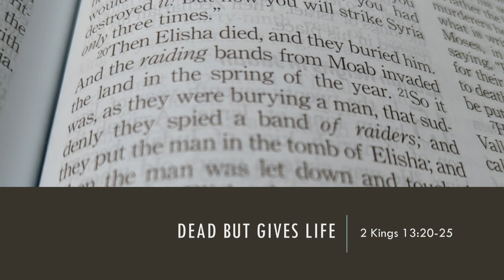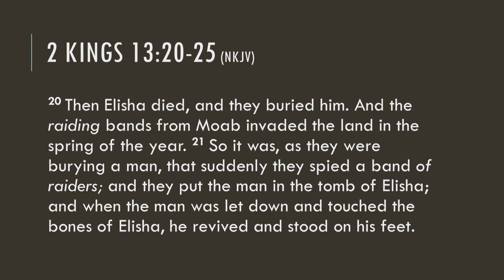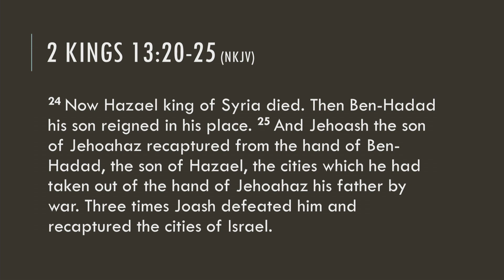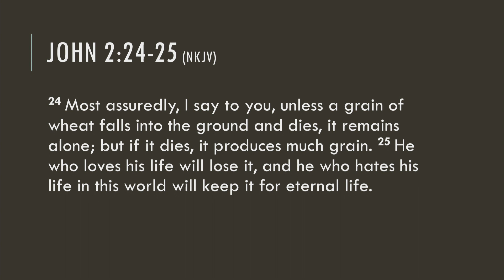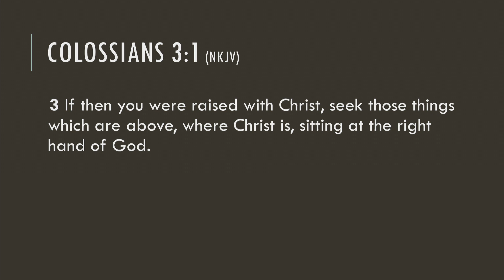Dead But Gives Life - December 29, 2019